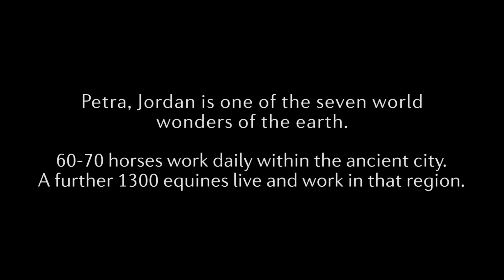FOUR PAWS helping workinghorses in Petra: Review and Preview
Last year, FOUR PAWS started a new cooperation to improve the lives of working horses in Petra, Jordan. After three interventions, in which together with local veterinarians we were able to help many horses and treat other animals, the stables are now also finished.